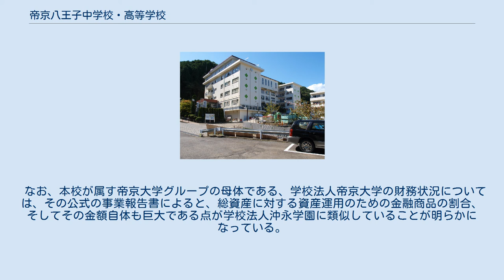帝京八王子中学校・高等学校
帝京八王子中学校・高等学校（ていきょうはちおうじちゅうがっこう・こうとうがっこう）は、東京都八王子市上川町にある私立中学校・高等学校。
 力むれば、必ず達す 礼儀、努力、誠実 中等部では3年次に英国にある帝京ロンドン学園を拠点にして2週間ほどホームステイをしたり、英国各地を巡り英語の訓練が出来る。
 高等部文理コースでは2年次に1週間ほどオーストラリアに行き有名な観光名所を巡ることが出来る上、希望者はシュノーケリングを体験できる。
 2010年度より行き先がハワイから変更された。
 特進医療系Mコースでは１年次３月に１週間ほどボストン修学旅行を実施。
 文化祭は「蔦校祭」と称し、毎年10月に行われる。
 次の駅より専用スクールバスを運行 本校が属す学校法人冲永学園の平成29年度の総資産額は369億0321万5448 円。
着目すべきは、その中で「基本財産」に含まれない「運用財産」が164億8910万5468 円、「基本財産」の中でも土地や校舎などの不動産的な財産ではない「第2号基本金引当特定資産」 が103億1330万0,000円という巨額にのぼっている点である。
 これは総資産額のうち、両方の合計にあたる実に268億0240万5468円にのぼる巨額な金銭が、株式などの金融商品の購入によって運用され得ることを意味している。
その利回りを2.5％とすれば、毎年約6億7000万円もの額が、学納金や経常費補助金以外に、純粋な利益として積み立てられて行く計算になる。
これは、年収600万円の教職員の賃金を、学納金収入がなくても100人分以上支払い続けることのできる額に相当する。
 なお、本校が属す帝京大学グループの母体である、学校法人帝京大学の財務状況については、その公式の事業報告書によると、総資産に対する資産運用のための金融商品の割合、そしてその金額自体も巨大である点が学校法人沖永学園に類似していることが明らかになっている。
この学校法人などによる莫大な金融商品の保有は、帝京大学グループの法人全体に共通する特徴と言える。